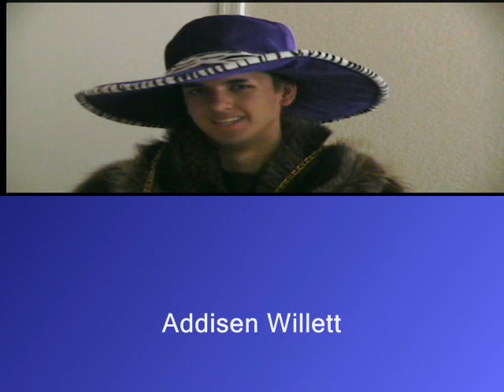"Plasm, Cytoplasm"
My cytoplasm music video for Honors Biology, 2006.